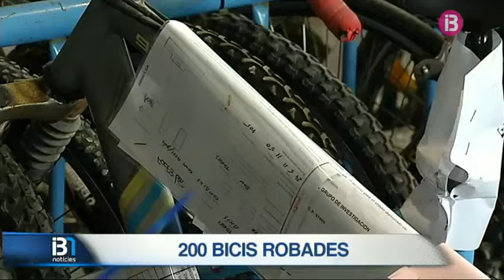RESUM MIGDIA 06-02-2015